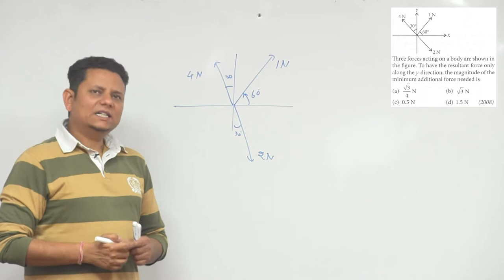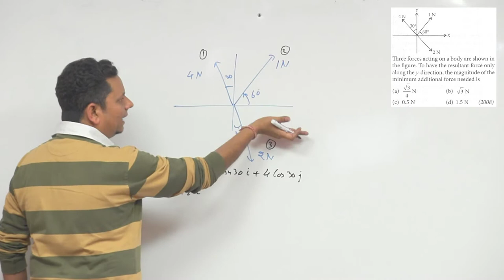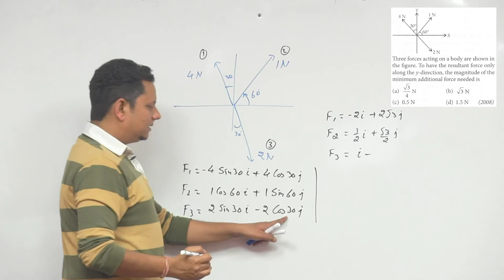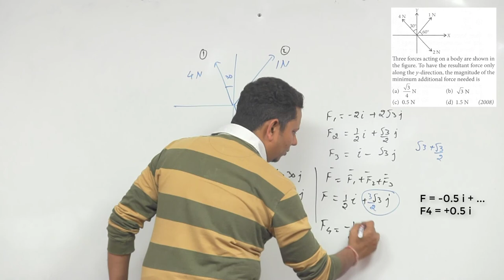Three forces acting on a body are shown in the figure. To have the resultant force only along the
Three forces acting on a body are shown in the figure. To have the resultant force only along the y- direction, the magnitude of the minimum additional force needed is